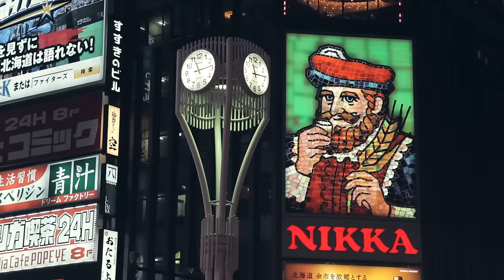水曜日のカンパネラ『シャクシャイン』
水曜日のカンパネラ『シャクシャイン』Music Video

【映像制作】
監督：藤代雄一朗 (ringo-a.me)

【音源情報】
「水曜日のカンパネラdemo6」に収録
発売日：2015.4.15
価　格：¥100-(税込)
品　番：TRNW-0138
取扱い：タワーレコード北海道地区店舗、タワーレコードオンラインにて数量限定
収録曲：1.シャクシャイン